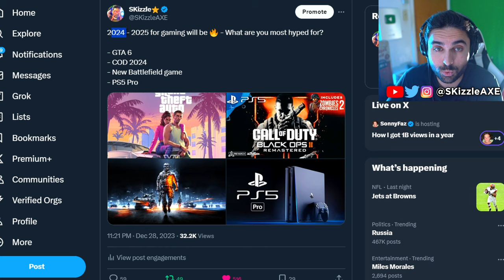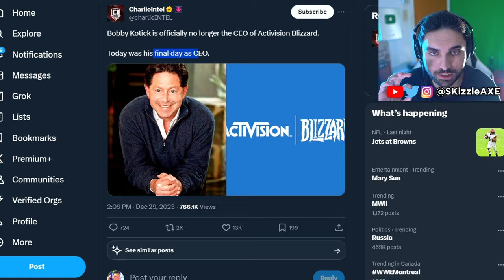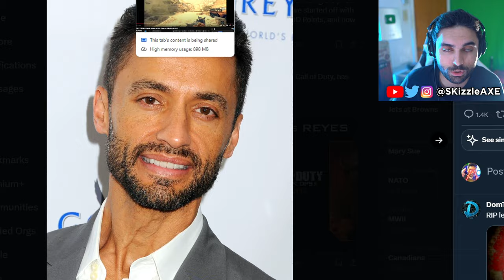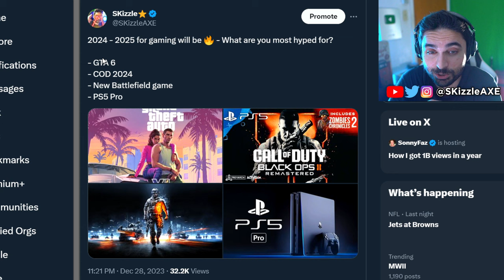COD 2024 is looking AMAZING for realllsss 😵 (Black Ops 2 Remake) - Call of Duty, Warzone PS5 & Xbox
Black Ops 2024 and Black Ops 2 Remastered leaked  - Activision Call of Duty 2024, MW3, Warzone PS5 & Xbox.

EXCLUSIVE – CALL OF DUTY 2025 IS A SEMI FUTURISTIC BLACK OPS 2 SEQUEL. Currently known under the codename ‘Saturn’, Insider Gaming has learned from multiple sources that Call of Duty 25 is set to take players back to the future. Insider Gaming understands that Call of Duty 2025 is currently in development as a direct sequel to Call of Duty: Black Ops 2, being set around 2030 (Black Ops 2 is set in 2025). As such, fans should expect the return of some fan-favorite protagonists as the team faces a new villain following the death of Menendez. As previously rumored, Black Ops 2 remastered maps will be coming to the game, but recent plans and the scope of the game have changed significantly. Previously, the intention was to have all of the Black Ops 2 remastered maps released on launch, similar to how Modern Warfare 2’s (2009) maps came back in Modern Warfare 3. However, the current plan now is to launch with new maps and remastered maps in conjunction.

00:00 - COD 2024
0:45 - GTA 6, Battlefield 6 and PS5 Pro
3:25 - COD 2025
8:25 - Black Ops 2 Remastered
16:16 - Zombies Chronicles 2